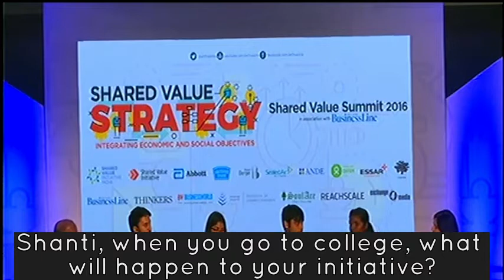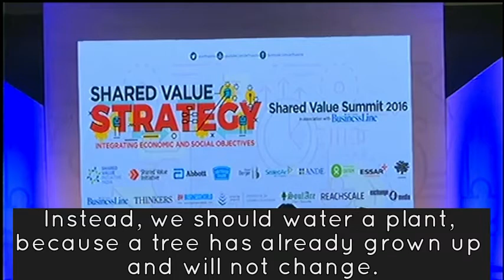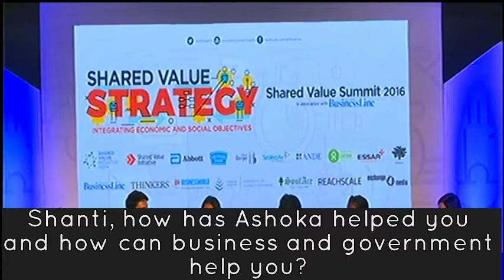Ashoka Youth Venturers at the Shared Value Summit 2016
Ashoka India's Youth Venturers joined the Shared Value Summit 2016 co-hosting a panel discussion entitled “Young Entrepreneurs Making a Difference”!

5 Youth Venturers presented their ideas.

- Shanti Murmu, founder of Parivartan, in Odisha (She The People TV published a story on her